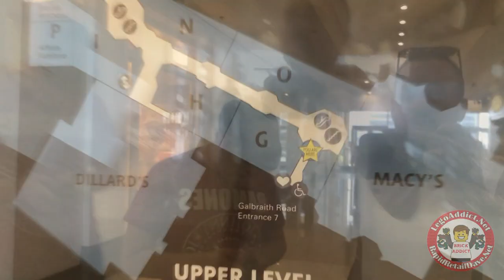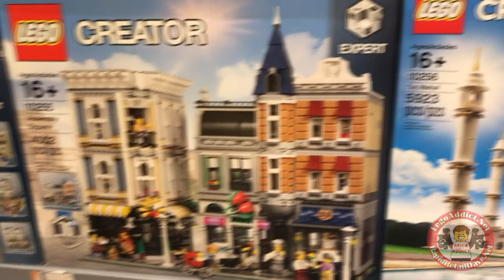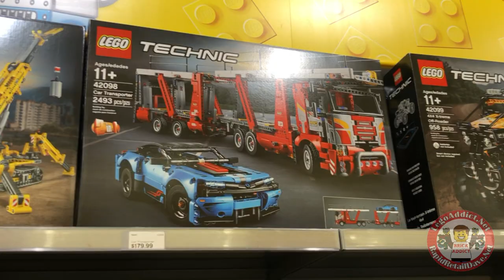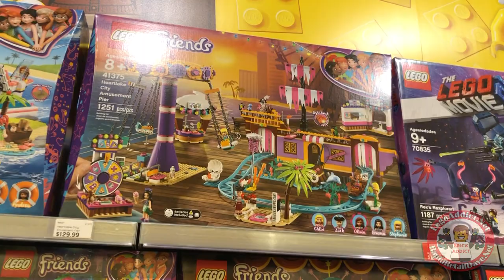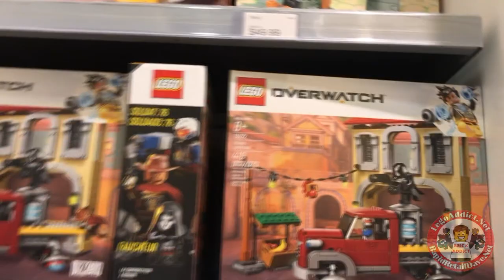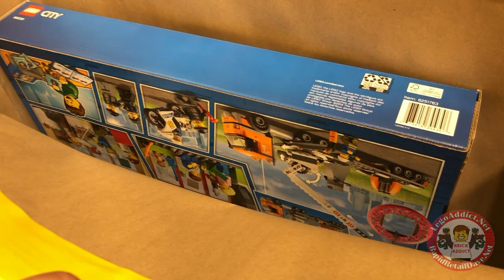$ 4,000 LEGO HAUL - SETS & PARTS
Dave has once again “shrunk” himself down and comes to you from INSIDE of OUR LEGO Store then takes you to a REAL LEGO Store, where Dave proceeds to "fall in love" (and purchase) a new set! We also bought tons of stuff from the Pick a Brick Wall (not shown, because it was a huge "moving" job! LOL)  This should be a fun one, and we included some comparisons between our LEGO store and the REAL LEGO Store! Enjoy!

Want any of the custom sets from our videos? Check out BrickAddict.net